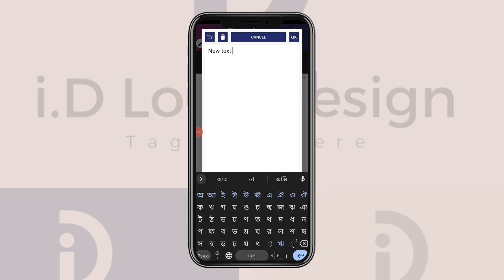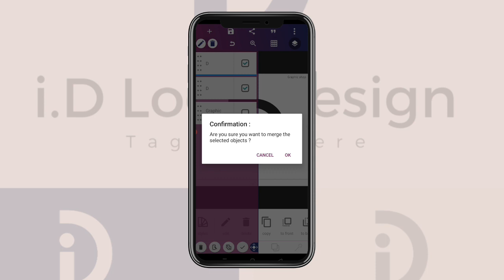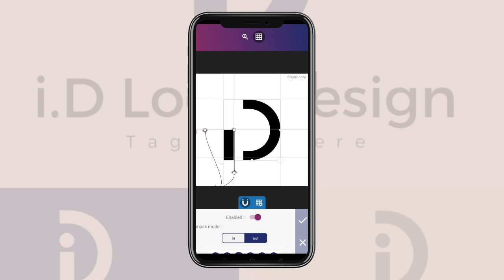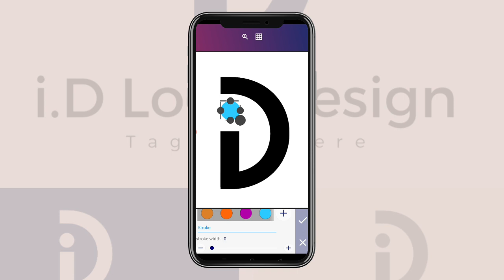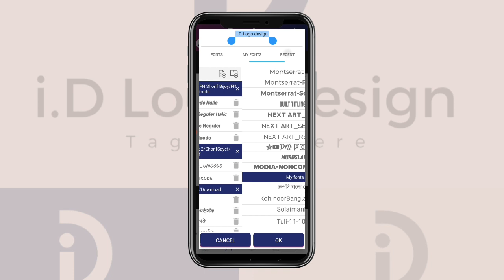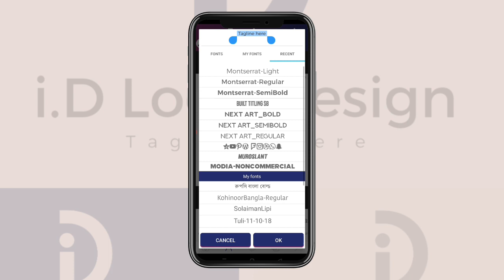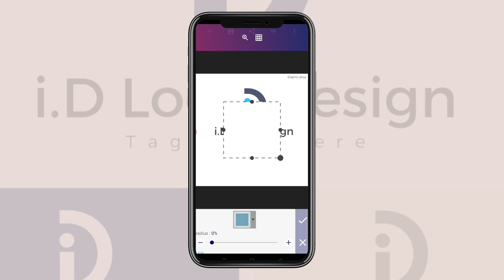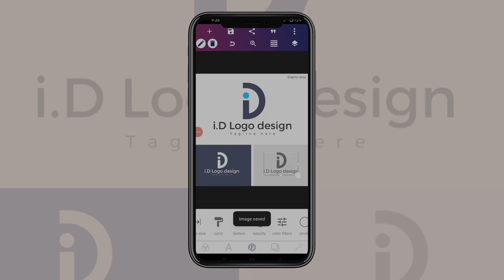Mastering the Art of ID Logo Design: A Comprehensive Guide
Welcome to our comprehensive guide on mastering the art of ID logo design! In this video, we delve deep into the fascinating world of creating impactful logos that captivate viewers and represent brands flawlessly. Whether you're a seasoned designer or a beginner, this guide will equip you with valuable insights and techniques to elevate your logo design skills.

Throughout this video, we explore various aspects of ID logo design, including the significance of symbolism, color psychology, typography, and balanced composition. By understanding how these elements work together, you'll learn how to craft logos that effectively communicate a brand's identity and values.

Our experienced instructors will walk you through practical examples, giving you a step-by-step breakdown of designing stunning ID logos. You'll gain valuable knowledge on conceptualizing ideas, sketching initial drafts, digitizing your designs, and refining them using industry-standard software.

Furthermore, we emphasize the importance of research and analysis in the logo design process. Discover how to conduct a thorough examination of a brand's target audience, competitors, and industry trends to create logos that resonate with the target market.

Join us as we share valuable tips and tricks for optimizing your workflow and streamlining the logo design process. Learn how to brainstorm effectively, collaborate with clients, and efficiently execute your ideas to deliver exceptional results.

Whether you're a freelance designer, a business owner seeking a memorable logo, or simply passionate about the art of design, this comprehensive guide is your pathway to mastering ID logo design. Unleash your creativity, elevate your skills, and create visually stunning logos that leave a lasting impact.